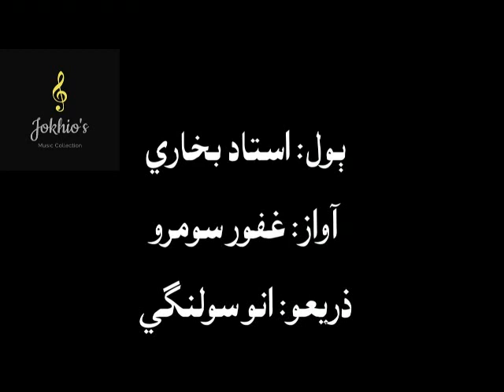Ghafoor Soomro- tunhnje nokhez nigahun khan bachyo ko konhe- تنهنجي نوخيز نگاهن کان بچيو ڪو ڪونهي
استاد بخاريءَ جا ٻول... تنھنجي نوخيز نگاهن کان بچيو ڪو ڪونهي
غفور سومري جي آواز ۾